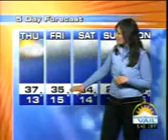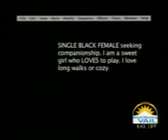TV8 Vail Interviews SOS Outreach - 12/10/08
Michelle Hartel, Director of Education for SOS Outreach, is interviewed by Vail's TV8.